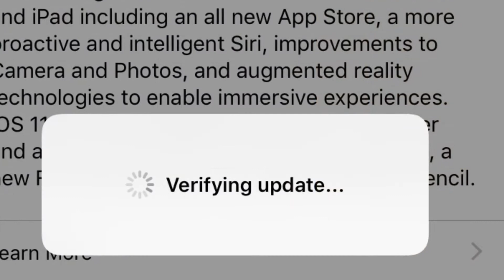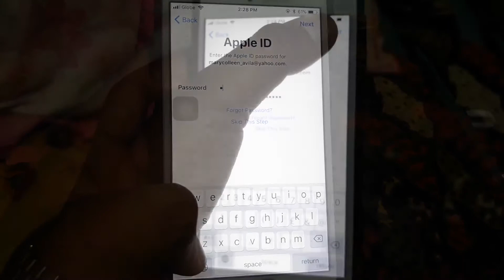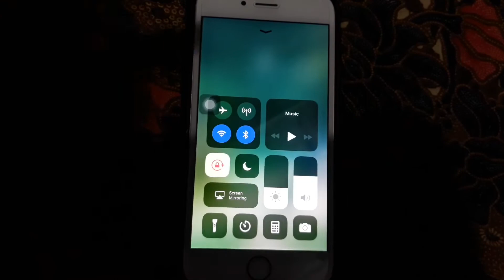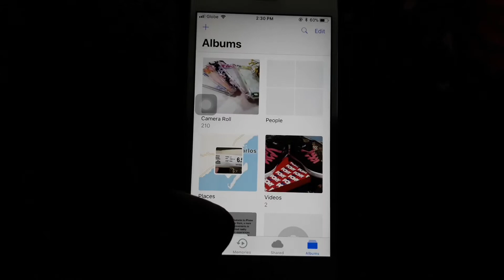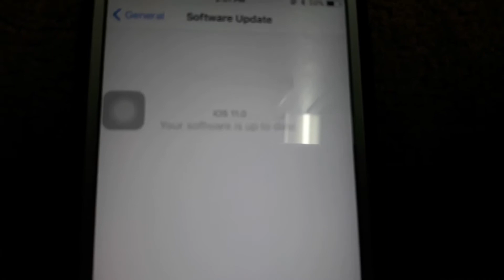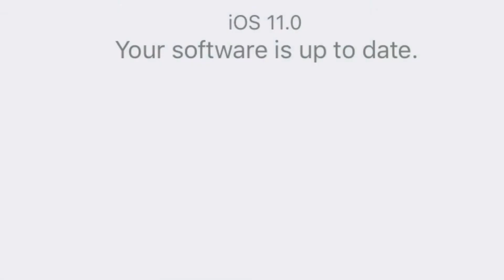ios 11 Update Philippines